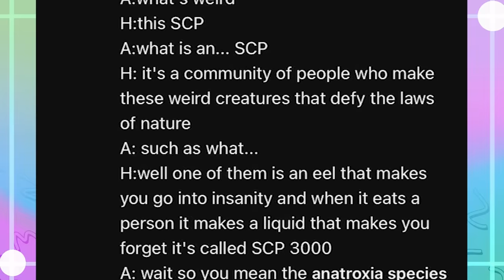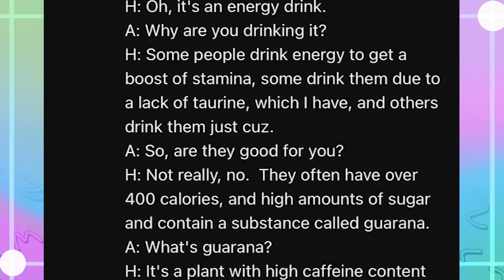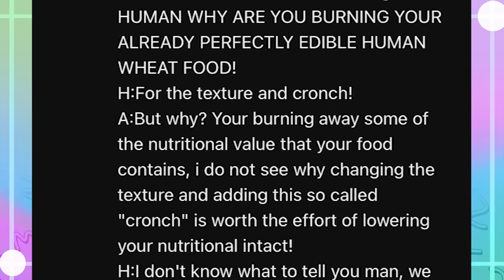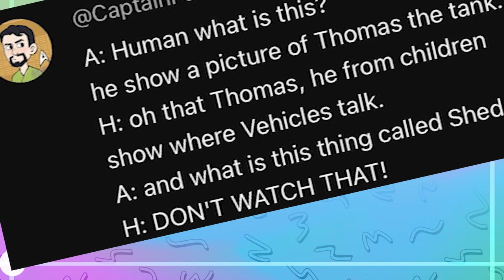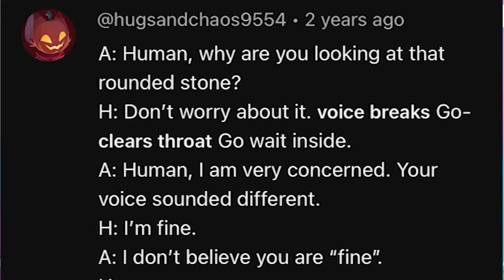The Return of Space Orcs